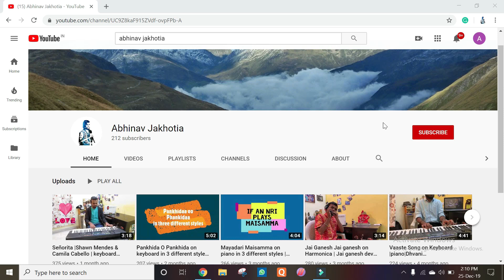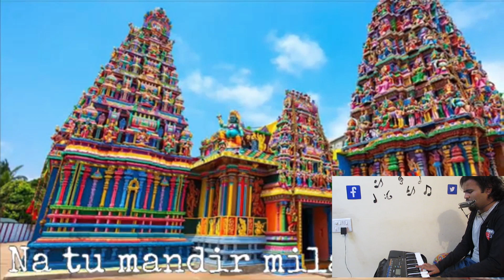Bhagwan Hai Kahan Re Tu |Piano and Harmonica#covid19 qurantine|corona|cover|Thank You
hey guys new video out
This video is to thank all the doctor's, Policemen , Cleaning staff and all the people who are helping us thank you

I’m Abhinav jakhotia and I welcome you to my YouTube channel. This is my life as a full-time musician, YouTuber, performer. This channel is family-friendly and kid-friendly, so everybody can join in on the fun. My aim is to make music interesting and fun to learn for you. I love you all!
SONG - BHAGWAN HAI KAHAN RE TU
MOVIE - PK